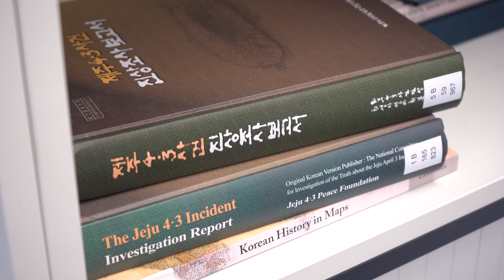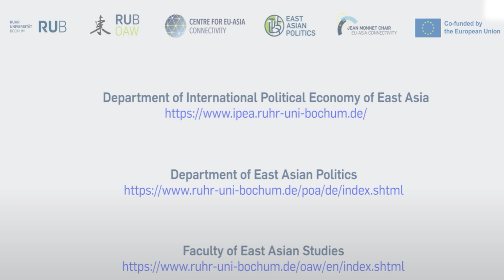M.A. IPEEA. Faculty of East Asia (OAW), RUB. Teaching. Lecturer: Dr. Florian Pölking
► Lecturer: Dr. Florian Pölking,

FACULTY OF EAST ASIAN STUDIES

► Prof. Dr. Sebastian Bersick
     Chair, International Political Economy of East Asia

► Prof. Dr. Jörn-Carsten Gottwald
    Chair, East Asian Politics

▬ Useful materials  ▬▬▬▬▬▬▬▬▬▬

👉 Further information Masters of Arts Programme in International Political Economy of East Asia (IPEEA)

► Student Council for East Asian Studies

► Video recorded and edited by Mario Gil